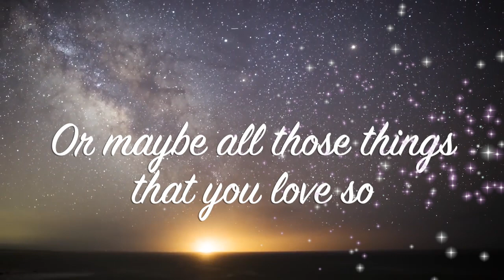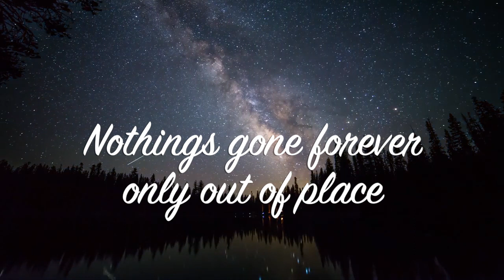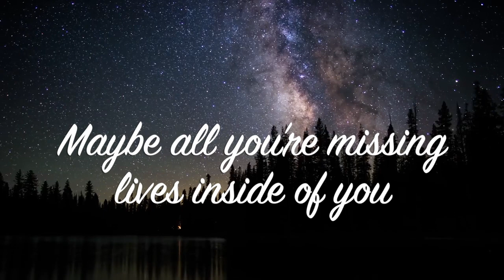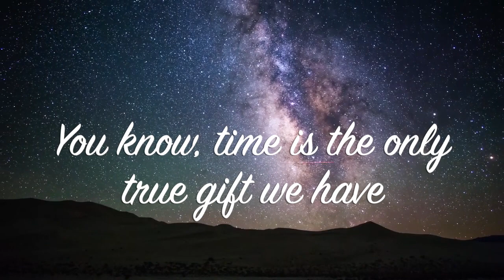Lost In Plain Sight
When You Struggle To Explain Death